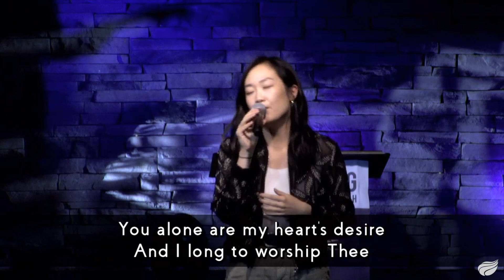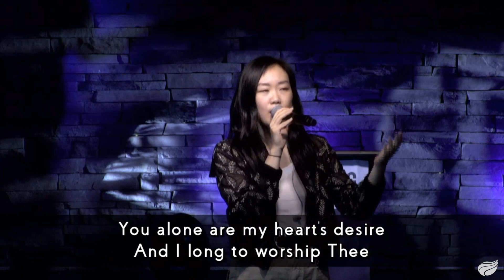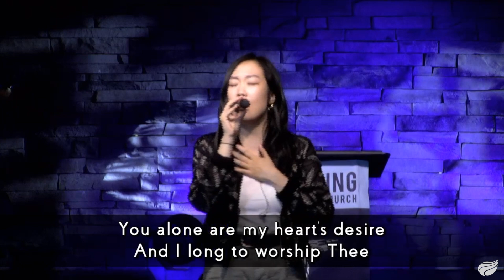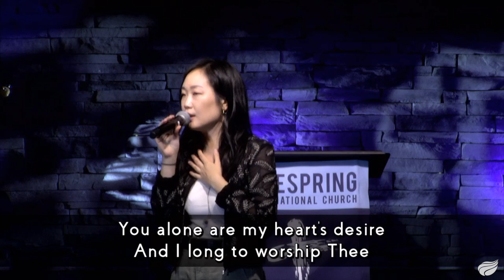As the Deer- Lifespring Worship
"As the Deer" led by Lifespring Worship during one of our Sunday services